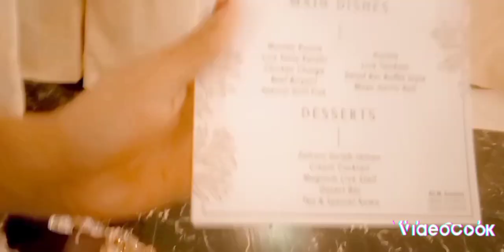Special Valima start hogaya 18 Dishes | vip Lawn umda or Laziz Dishes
shukriya

Shadi vlogs
Wedding
Valima cermonony
Baraat
Mayyon
Mehndi
Function
Band baja baraat
Shadi Mubarak